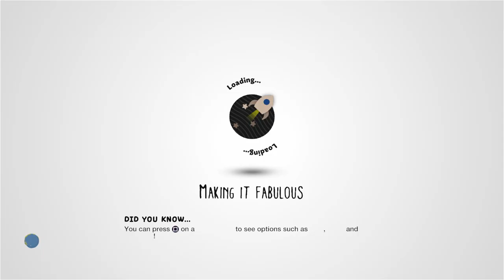NEWS by Deadly_Assasin9 - LittleBigPlanet 2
Description: NEWS!

First Published: 12 Oct 2014
Last Updated: 12 Oct 2014

Chapters: N/A
Notes: